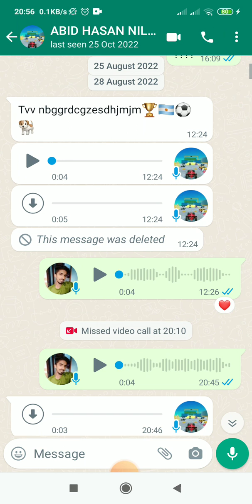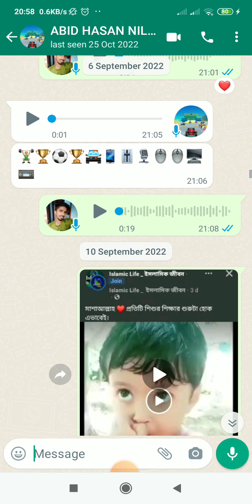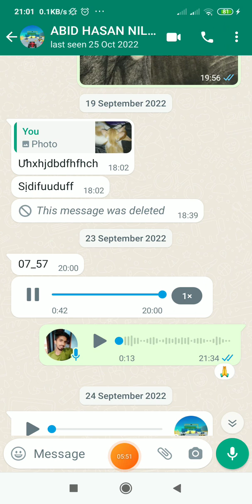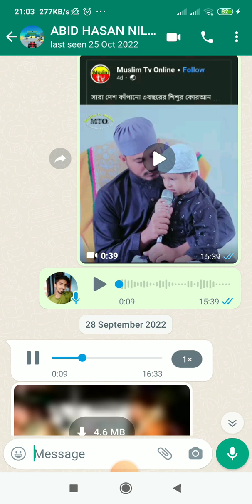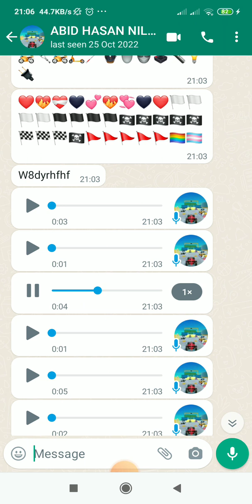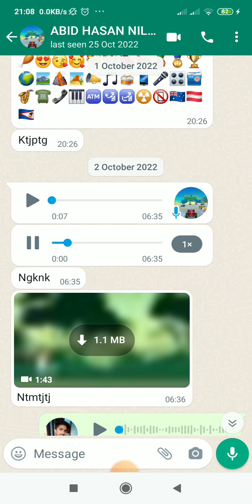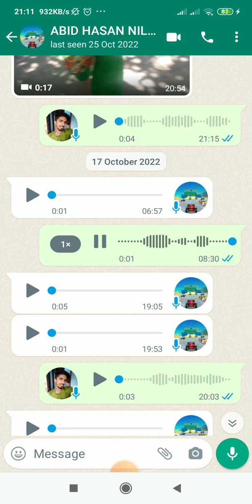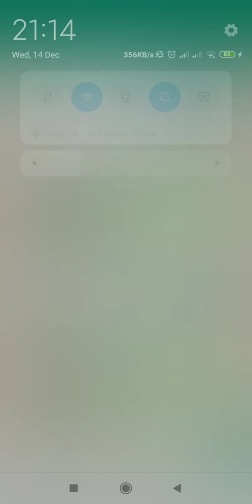নিলয়ের সাথে WhatsApp এ কথোপকথন😍😍